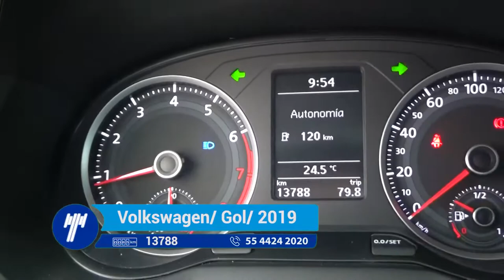VOLKSWAGEN / GOL / 2019 - 904